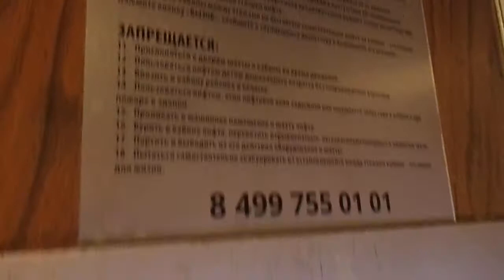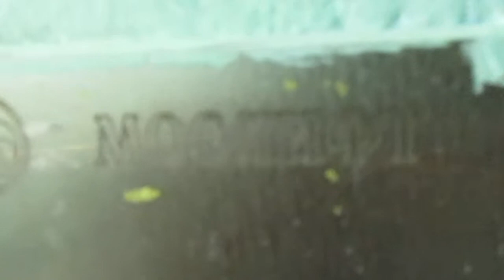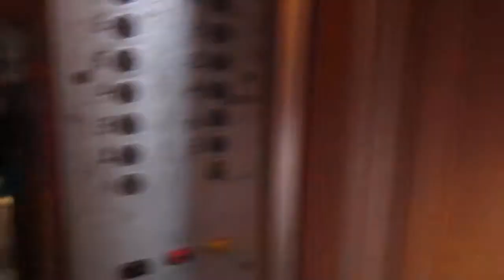ЛИФТЫ (КМЗ 1992 ГОДА ВЫПУСКА Q=320/kg 5.чел V=1m/s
Г, Москва Ратная улица, 8к1

Грузоподъемность Q=320/kg

Вместимость 5.чел

Скорость V=1m/s